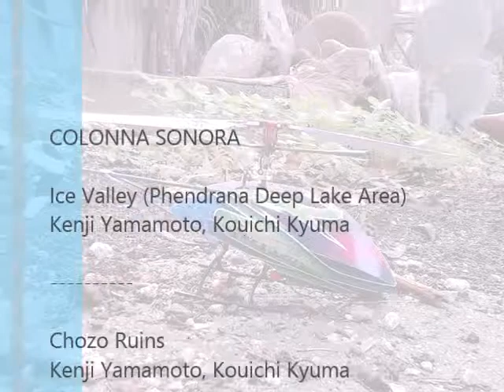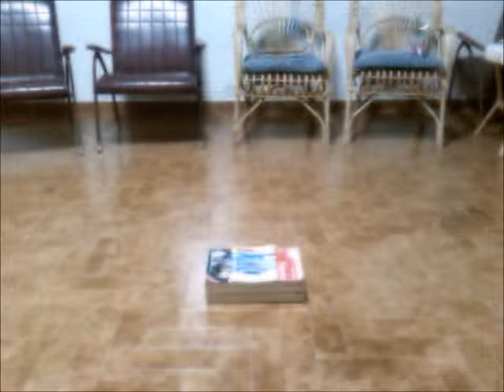Blade 120 SR Dominator Paper Canopy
Non è nulla di speciale, solo qualcuno degli ultimi voli con le nuove batterie e una delle mie cappottine di carta.
NON HO UNA PANCIA DEFORME!! Ho un marsupio sotto al giubbotto, lo avrete visto altre volte forse.
Registrato con Sony Xperia E e Huawei Y300.
Musiche dal gioco di Metroid Prime per Nintendo GameCube, appartengono ai rispettivi compositori.